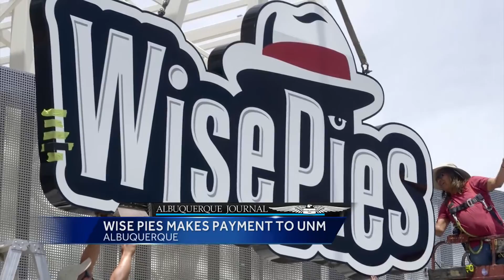Business Insider, Dec. 30, 2016